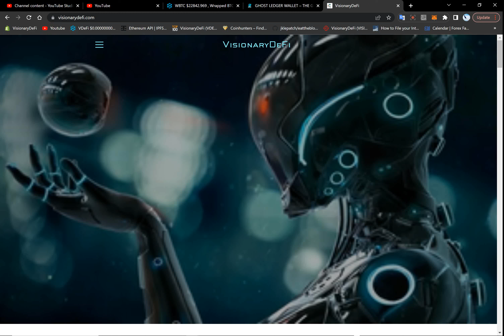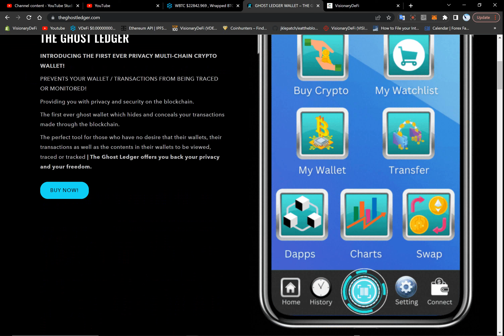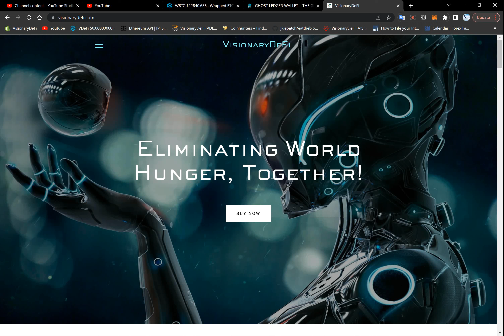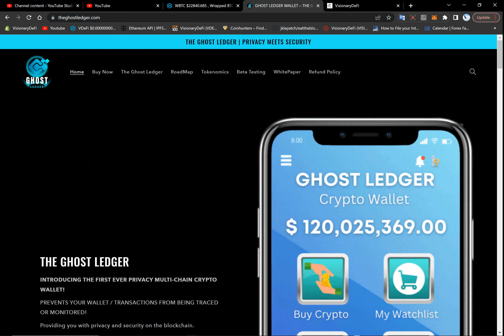ADDRESSING THE FUD 🌱💎 ARE YOU EASILY INFLUENCED?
THE GHOST LEDGER INFORMATIONS

VisionaryDeFi Informations